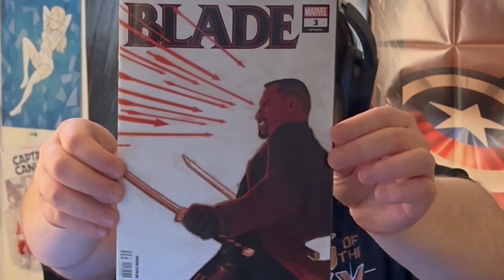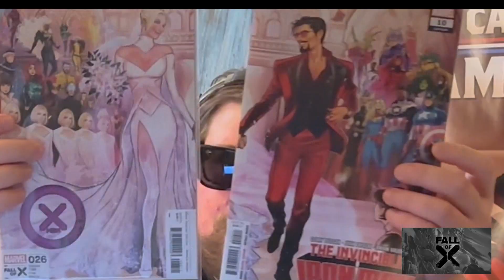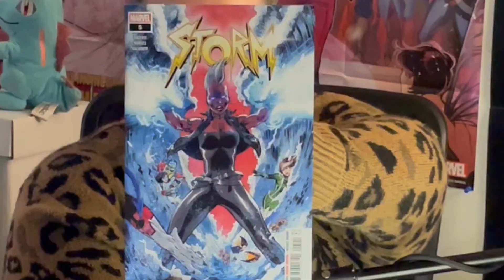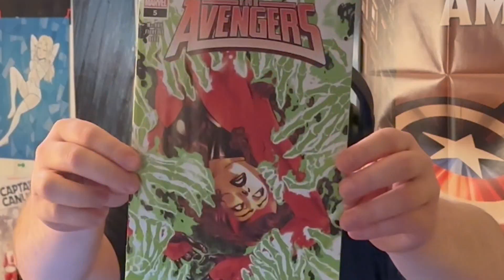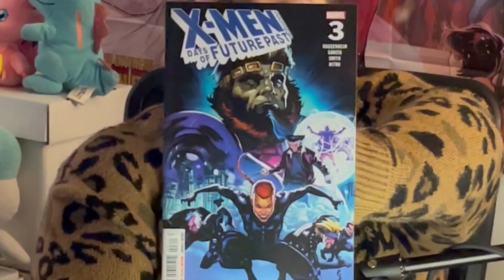The Rundown #38 Marvel Comics Edition (September 27th)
Welcome to The Rundown #38 Marvel Edition!!
We have partnered with Fat Cat Comics to let you know what comic books are coming out the week of September 27! The Contest of Champions is coming to an end here in the Avengers Annual #1. Pet Avengers Assemble for issue 2 of Marvel UnLeashed #2. Don't Miss Immortal Thor #2...(Spoiler Alert Warning)! A lot of Fall of X books this week including Part 2 of the Wedding of Emma Frost and Tony Stark in Invincible Iron Man #10. Avengers battle the Ashen Combine in Avengers Issue 5! Then Ultimate Invasion is coming to an end! What is in store for the Ultimate Universe? All this and More on this week's Marvel Show

If you're looking to pick up any of these books head on over to Fat Cat Comics in Johnson City, New York and reserve your books today!